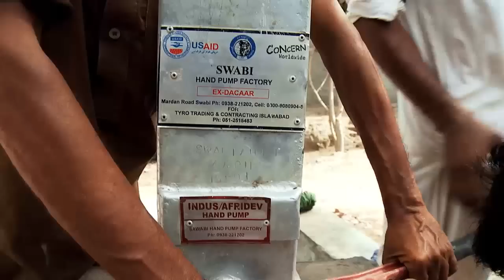USAID's Office of U.S. Foreign Disaster Assistance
The video explains what USAID-- through the Office of U.S. Foreign Disaster Assistance (USAID/OFDA)-- is doing to help those suffering in the midst of some of the worst disasters and crises around the world. Specifically, it educates viewers on USAID/OFDA's unique disaster response capabilities and showcases the generosity of the American people to help those most in need.